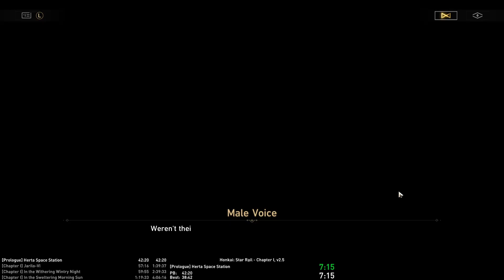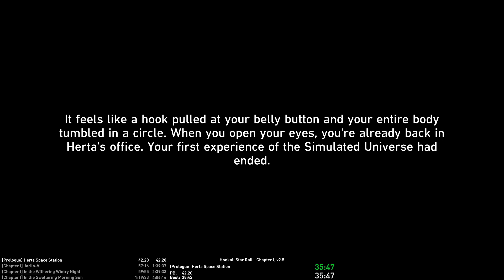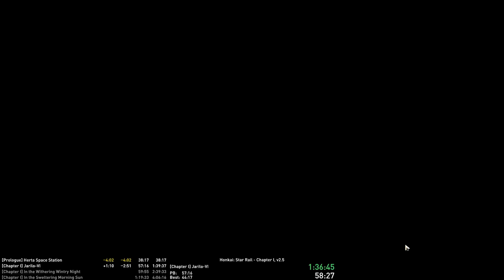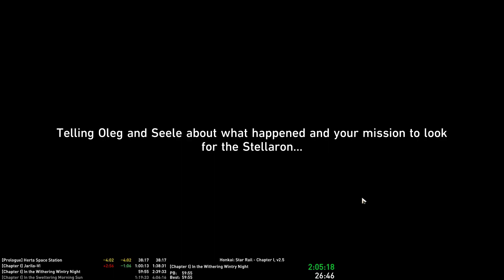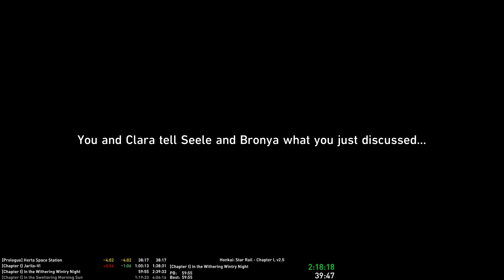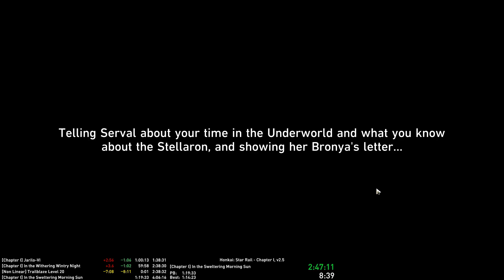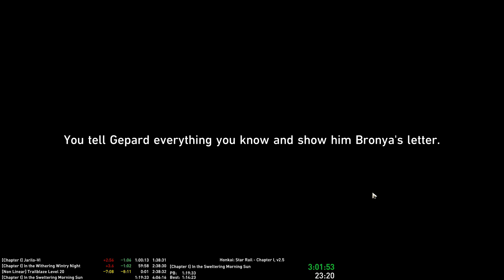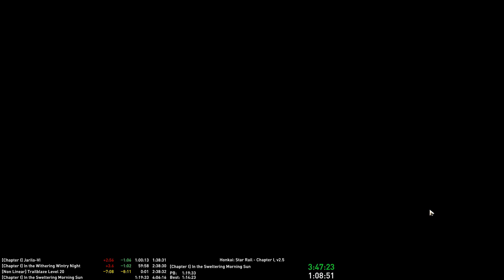HSR - Chapter I in 3:50:06